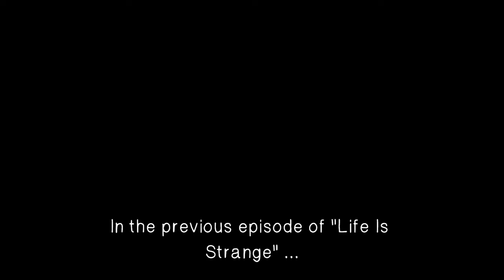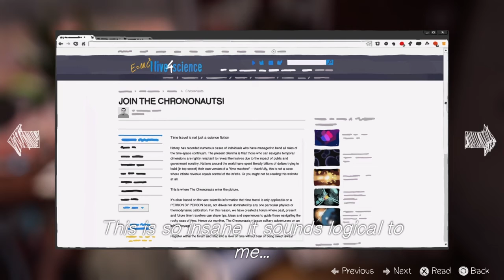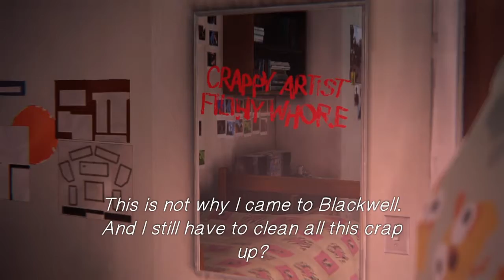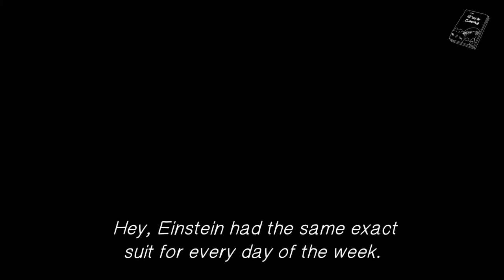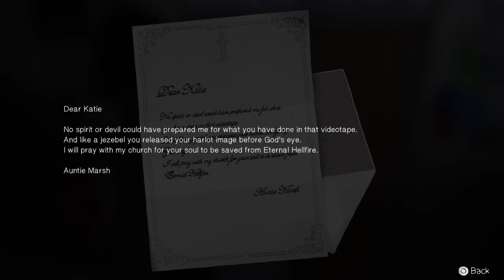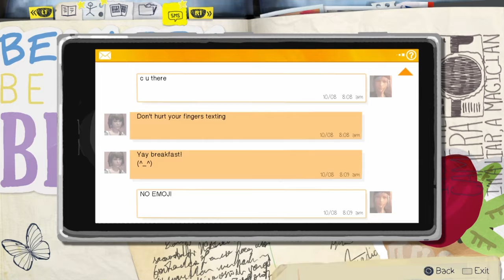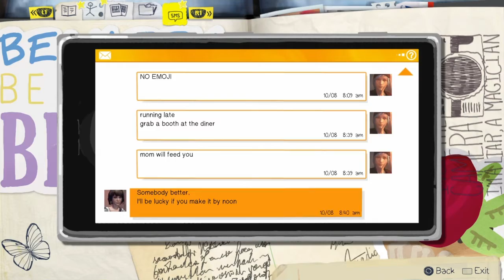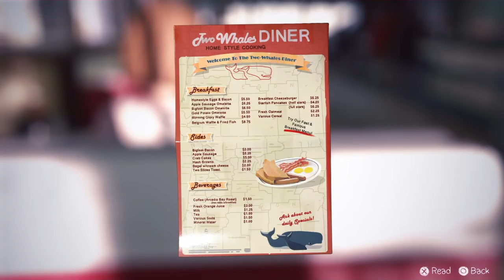Life is Strange - كايت مارش episode 3 part 1